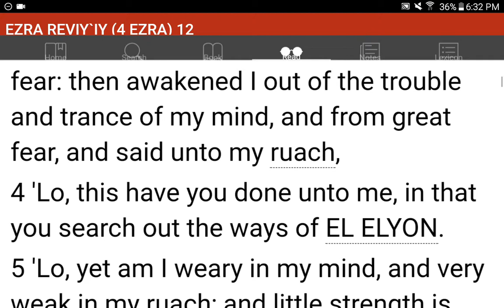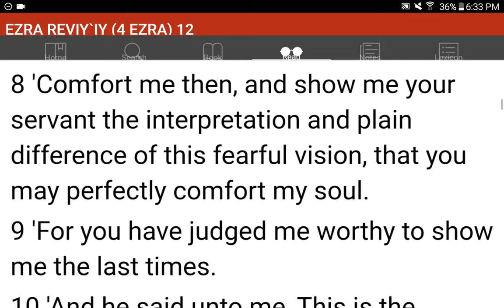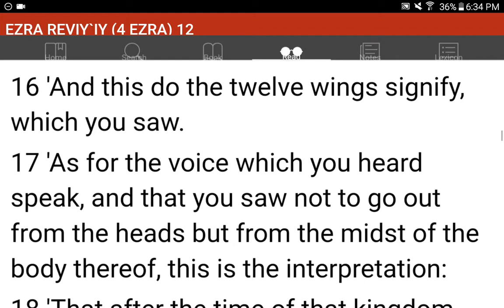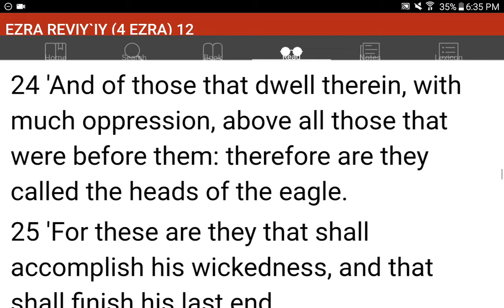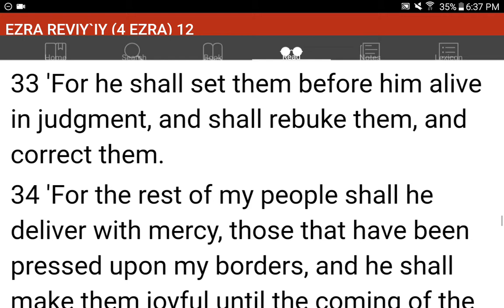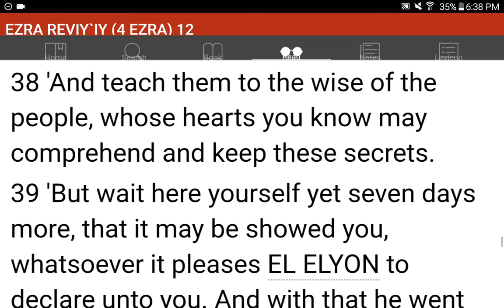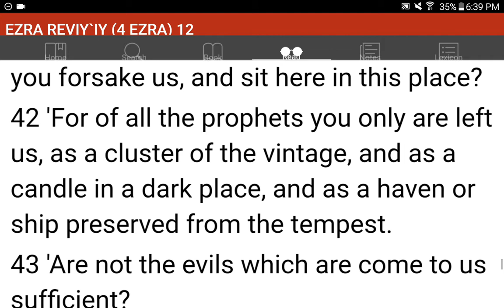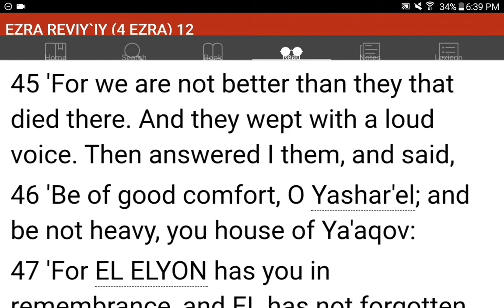💜h?™ "What's the MOST HELPFUL & SIMPLEST WAY that WORKS?"™ GIVE 1P/Month NOW! GCash